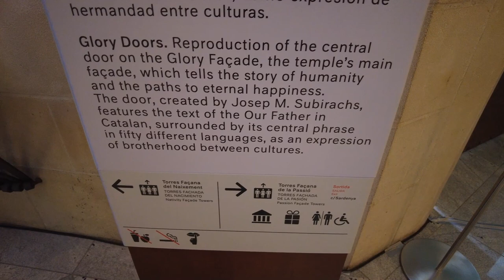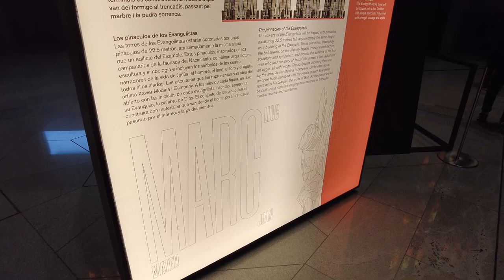Sagrada Famalia or Basílica de la Sagrada Familia. One of the Top 3! - Barcelona Spain - ECTV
The Basílica i Temple Expiatori de la Sagrada Família (Catalan: [bəˈzilikə ðə lə səˈɣɾaðə fəˈmiljə]; Spanish: Basílica de la Sagrada Familia; 'Basilica of the Holy Family'),[6] also known as the Sagrada Família, is a large unfinished minor basilica in the Eixample district of Barcelona, Catalonia, Spain. Designed by the Catalan architect Antoni Gaudí (1852–1926), his work on the building is part of a UNESCO World Heritage Site.[7] On 7 November 2010, Pope Benedict XVI consecrated the church and proclaimed it a minor basilica.[8][9][10]

On 19 March 1882, construction of the Sagrada Família began under architect Francisco de Paula del Villar. In 1883, when Villar resigned,[7] Gaudí took over as chief architect, transforming the project with his architectural and engineering style, combining Gothic and curvilinear Art Nouveau forms. Gaudí devoted the remainder of his life to the project, and he is buried in the crypt. At the time of his death in 1926, less than a quarter of the project was complete.[11]

Relying solely on private donations, the Sagrada Família's construction progressed slowly and was interrupted by the Spanish Civil War. In July 1936, revolutionaries set fire to the crypt and broke their way into the workshop, partially destroying Gaudí's original plans, drawings and plaster models, which led to 16 years of work to piece together the fragments of the master model.[12] Construction resumed to intermittent progress in the 1950s. Advancements in technologies such as computer aided design and computerised numerical control (CNC) have since enabled faster progress and construction passed the midpoint in 2010. However, some of the project's greatest challenges remain, including the construction of ten more spires, each symbolising an important Biblical figure in the New Testament.[11] It was anticipated that the building would be completed by 2026, the centenary of Gaudí's death,[13] but this has now been delayed due to the COVID-19 pandemic.[14]

The basilica has a long history of splitting opinion among the residents of Barcelona: over the initial possibility it might compete with Barcelona's cathedral, over Gaudí's design itself, over the possibility that work after Gaudí's death disregarded his design,[15] and the 2007 proposal to build a tunnel nearby as part of Spain's high-speed rail link to France, possibly disturbing its stability.[16] Describing the Sagrada Família, art critic Rainer Zerbst said "it is probably impossible to find a church building anything like it in the entire history of art",[17] and Paul Goldberger describes it as "the most extraordinary personal interpretation of Gothic architecture since the Middle Ages".[18] The basilica is not the cathedral church of the Archdiocese of Barcelona, as that title belongs to the Cathedral of the Holy Cross and Saint Eulalia.

The Basílica de la Sagrada Família was the inspiration of a bookseller, Josep Maria Bocabella, founder of Asociación Espiritual de Devotos de San José (Spiritual Association of Devotees of St. Joseph).[19]

After a visit to the Vatican in 1872, Bocabella returned from Italy with the intention of building a church inspired by the basilica at Loreto.[19] The apse crypt of the church, funded by donations, was begun 19 March 1882, on the festival of St. Joseph, to the design of the architect Francisco de Paula del Villar, whose plan was for a Gothic revival church of a standard form.[19] The apse crypt was completed before Villar's resignation on 18 March 1883, when Antoni Gaudí assumed responsibility for its design, which he changed radically.[19] Gaudi began work on the church in 1883 but was not appointed Architect Director until 1884.

Construction
New stonework at the Sagrada Família (left) is visible against the stained and weathered older sections (right).
On the subject of the extremely long construction period, Gaudí is said to have remarked: "My client is not in a hurry."[20] When Gaudí died in 1926, the basilica was between 15 and 25 percent complete.[11][21] After Gaudí's death, work continued under the direction of his main disciple Domènec Sugrañes i Gras until interrupted by the Spanish Civil War in 1936.

Parts of the unfinished basilica and Gaudí's models and workshop were destroyed during the war by Catalan anarchists.[22] The present design is based on reconstructed versions of the plans that were burned in a fire as well as on modern adaptations. Since 1940, the architects Francesc Quintana, Isidre Puig Boada, Lluís Bonet i Gari and Francesc Cardoner have carried on the work. The illumination was designed by Carles Buïgas. The director until 2012 was the son of Lluís Bonet, Jordi Bonet i Armengol. He has been introducing computers into the design and construction process since the 1980s. In 2012, Barcelona-born Jordi Faulí i Oller [es] took over as architect of the project.[2][3] Mark Burry of New Zealand serves as Executive Architect and Researcher.[23] Sculptures by J. Busquets, Et.